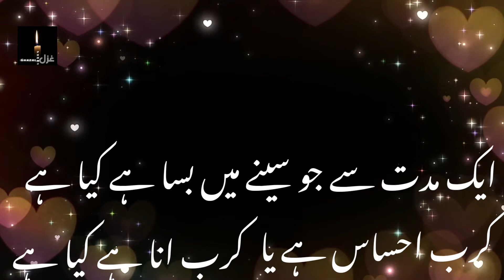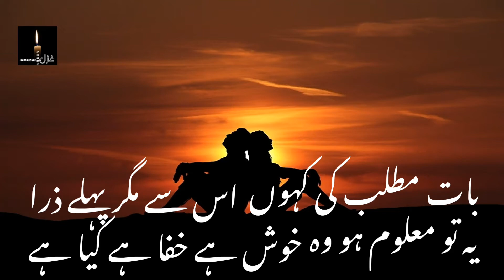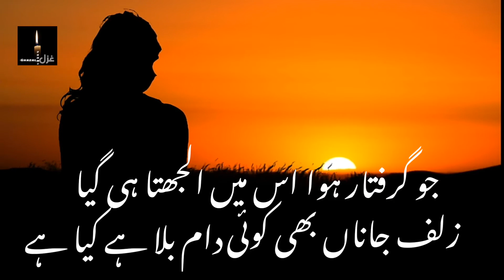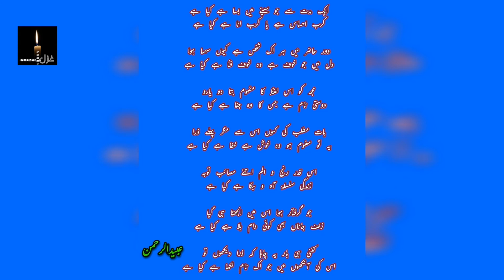Aik muddat se jo | Ubaid Ur Rehman | ایک مدت سے جو سینے میں بسا ہے۔ عبید الرحمن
ایک مدت سے جو سینے میں بسا ہے کیا ہے
Aik myddat se jo seenay mein basa hai kia hai

کرب احساس ہے یا کرب انا ہے کیا ہے
Karb e ehsas hai ya karb e ana hai kia hai

دور حاضر میں ہر اک شخص ہے کیوں سہما ہوا
Dor e hazir mein har ii shakhs hai kiyun sehma hua

دل میں جو خوف ہے وہ خوف فنا ہے کیا ہے
Dil mein jo khof hai wo khof e fana hai kia hai

مجھ کو اس لفظ کا مفہوم بتا دو یارو
Mujh ko iss lafz ka mafhoom bata du yaro

دوستی نام ہے جس کا وہ جفا ہے کیا ہے
Dosti naam hai jis ka wo jafa hai kia hai

بات مطلب کی کہوں اس سے مگر پہلے ذرا
Baat Matlab ki kahon uss se magar pehlay zara

یہ تو معلوم ہو وہ خوش ہے خفا ہے کیا ہے
Ye tu maloom ho wo khush hai khafa hai kia hai

اس قدر رنج و الم اتنے مصائب توبہ
Iss qadar ranj o alam itnay massaib Toba

زندگی سلسلۂ آہ و بکا ہے کیا ہے
Zindagi silsila e aah o baka hai kia hai

جو گرفتار ہوا اس میں الجھتا ہی گیا
Jo giriftar hua iss mein ulajhta hi gaya

زلف جاناں بھی کوئی دام بلا ہے کیا ہے
Zulf e janan bhi koi daam e bala hsi kia hai

کتنی ہی بار یہ چاہا کہ ذرا دیکھوں تو
Kitni hi baar ye chaha keh zara dekhun tu

اس کی آنکھوں میں جو اک نام لکھا ہے کیا
Uss ki aankhon mein jo ik naam likha hai kia hai

Urdu Shairi
Urdu poetry
Urdu literature
Urdu shayari
Urdu ghazal
Urdu adab
Ubaid Ur Rehman poetry
اُردو غزل
اُردو شاعری
اُردو ادب
اُردو لٹریچر
عبید الرحمن شاعری